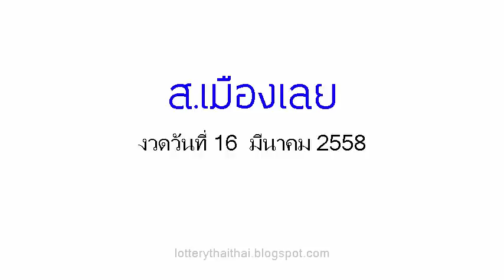เลขเด็ดงวดนี้ หวยซอง ส.เมืองเลย วิ่งล่าง 16/03/58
หวยเด็ด เลขเด็ดงวดนี้ หวยซอง ส.เมืองเลย วิ่งล่าง งวดวันที่ 16 มี.ค.58